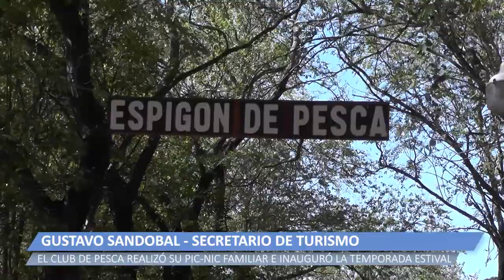2021 12 13 INAUGURACION DE TEMPORADA CLUB DE PESCA 4 GUSTAVO SANDOBAL